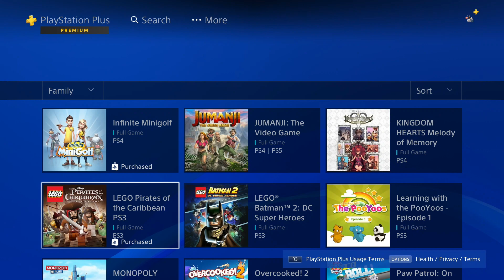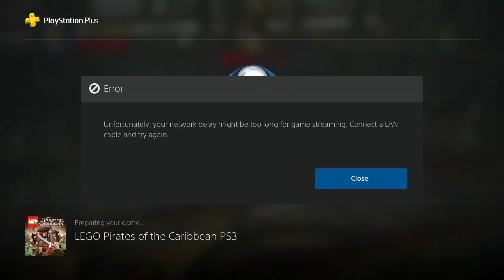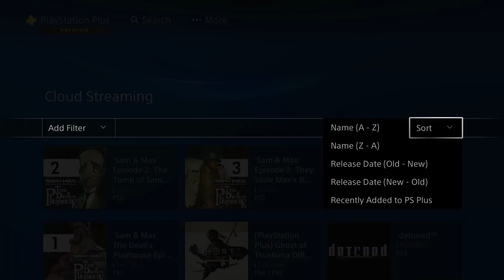Cloud Monday - LEGO Pirates of the Caribbean - Failed to Load!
Today's Cloud Monday was going to be me playing LEGO Pirates of the Caribbean. but the game wouldn't load.

When the service was PlayStation Now, i couldn't get this game to load. i tried over and over. i went through a LEGO phase using the service but i couldn't get this LEGO game to load. i think it was the same error, too. i was genuinely hopefully that i would be able to play this game with the new PlayStation Plus Premium service as i thought this service had been streaming games better than Now. but as you can see, it didn't work.

Links to products i used to make this video:
IODATA GV-HDREC/E Capture Board
SanDisk Extreme SDSDXVA-128G-GHJIN SD Card
Logitech Blue Snowball Ice Microphone
PS4 Controller